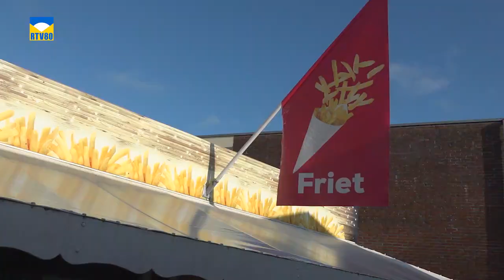Over leegstand in Schoorl-centrum en stedenbouwkundig plan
Een RTV80 item, opgenomen in november 2022. Diverse panden in het centrum van Schoorl stonden leeg. Pelle Nijdam van Ondernemersvereniging Duindorp Schoorl en wethouder Ernest Briët praten over de leegstand en het stedenbouwkundig plan.